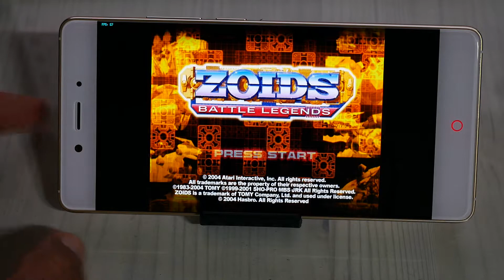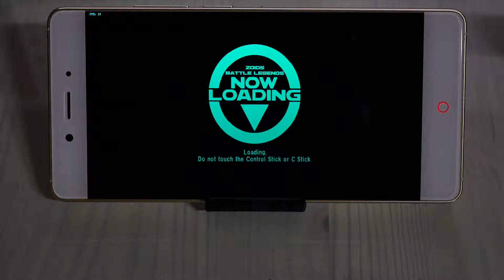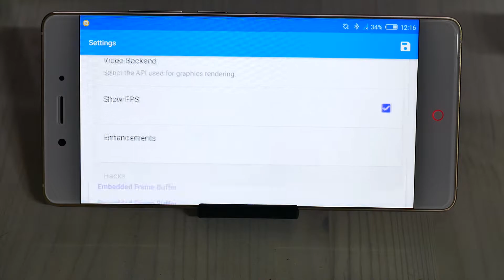🐋Zoids: Battle Legends Android/Dolphin/GameCube/Snapdragon 820 GamePlay ! 📺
🌲Zoids: Battle Legends
📱Nubia Z11

Looking for a bad game to play on the GameCube Dolphin Emulator than you can't go wrong with the Zoids: Battle Legends.
Let's Play Zoids: Battle Legends on Dolphin Emulator Android 5.0 Running on ZTE Nubia Z11 Snapdragon 820 Phone. Also More Zoids: Battle Legends GameCube Gameplay and Android Dolphin Emulator Gaming Videos are Coming! Stay Tune for it.

"In This Video the Zoids: Battle Legends GameCube Walkthrough on ZTE Nubia Z11 Running on Dolphin Emulator Android 5.0 is from Beginning of the Game.
The Zoids: Battle Legends on Dolphin Emulator Android on Adreno 530 GPU and Snapdragon 820 CPU is Playable. Snapdragon 820 is the same Processor use in Samsung Galaxy S7, Sony Xperia XZ, LG G5 and HTC 10.
Also the Zoids: Battle Legends Snapdragon 820 GamePlay is Recorded in 1080P 50P Using Panasonic Lumix G7 Mirrorless Camera."

📺Zoids: Battle Legends GameCube Emulator GamePlay is Running on ZTE Nubia Z11 from Micro SD Card and Here are the Specs:
🔹CPU: Snapdragon 820
🔸GPU: Adreno 530
🔹RAM: 4GB
🔸Nubia Z11 Gaming Resolution = 1080P
🔹OS: Android 6.1
🔸Dolphin Emulator Android Version: 5.0-3486